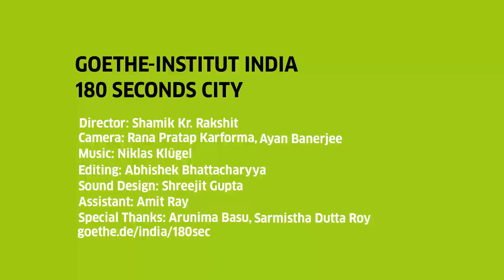180sec Kolkata: über den Dächern der indischen Metropole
Kolkata anders sehen: Eine ganz neue Perspektive auf Kolkata eröffnet uns Filmemacher Shamik Kumar Rakshit. Er ist für „180 Sekunden Kolkata“ auf die Dächer der indischen Metropole geklettet. Von dort aus fängt er Szenen ein, die wir als Passanten im Gewimmel der engen Straßen so nie entdeckt hätten.

Staffel 2 „Miteinander – Gegeneinander“

A different view of Kolkata: a whole new perspective on Kolkata is opened to us by the film maker Shamik Kumar Rakshit. For “180 Seconds Kolkata” he climbed on to the roofs of the Indian metropolis. From there he captures scenes in the narrow streets that we, as passers-by, would never have discovered.

Season 2 “With One Another – Against One Another”